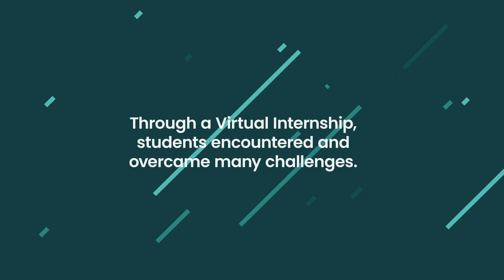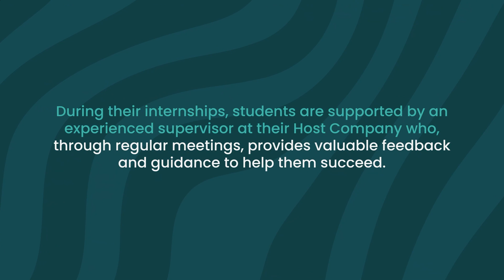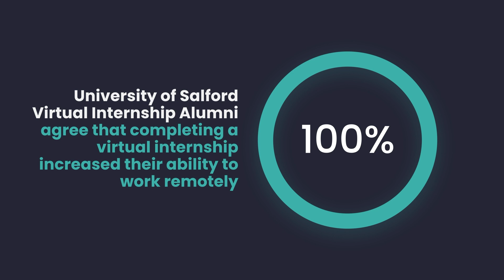Exploring the Benefits of Virtual Internships at the University of Salford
80% of employers consider internship experience as a number one factor when choosing candidates for roles (NACE). Virtual Internships is committed to creating a space for higher education institutions and students to gain an unbeatable career advantage through remote internship opportunities.

Learn more about how the students at the University of Salford benefitted from partnership with Virtual Internships through working hands-on projects for companies across the globe.

✅ If you’re with a university or education institution, connect with the Virtual Internships team to discuss how you can set your students up for success:

❓Do you have burning questions about Virtual Internship placements?